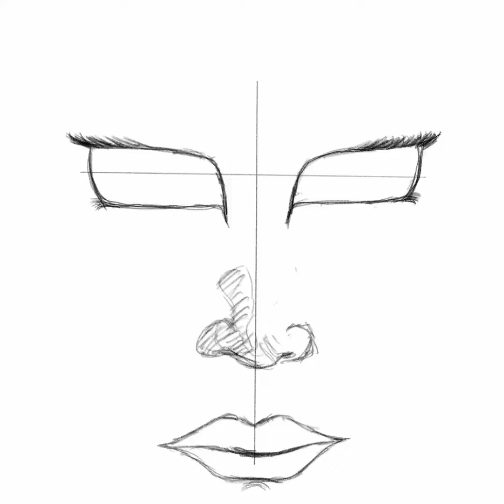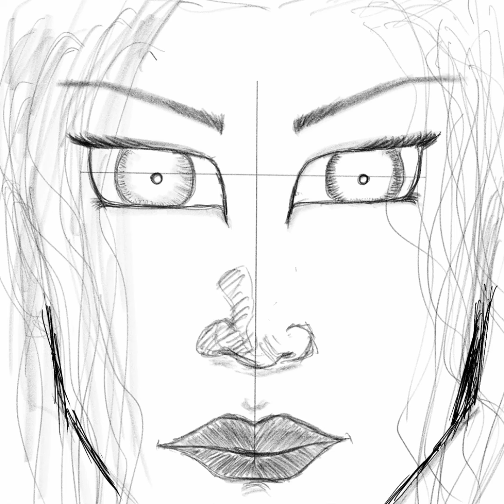Face sketching practice proportions study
Quick Timelapse sketching video